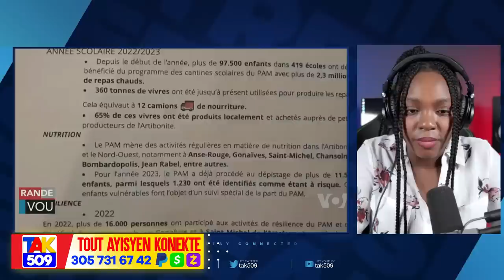kay prezidan Pèp la debake..Yo mande FBI mare Ariel..Muscadin sakaje Ougan /Fouco